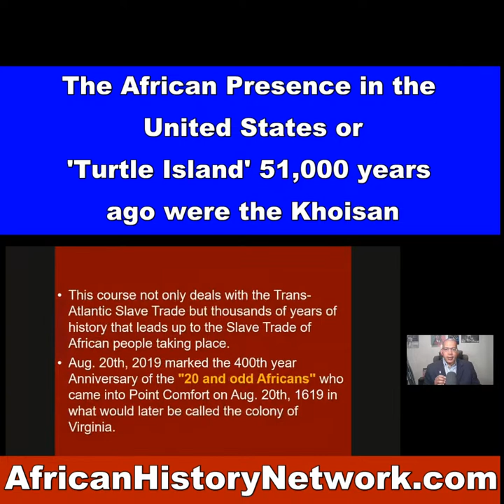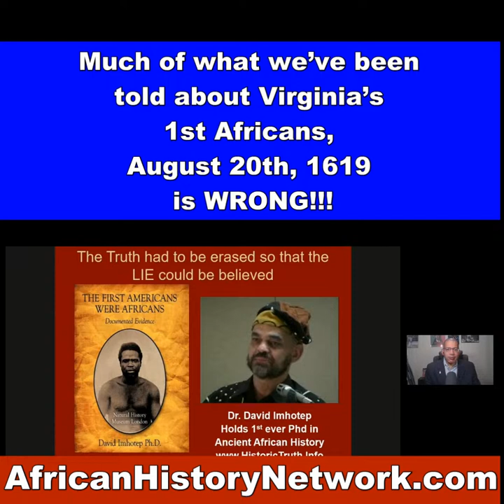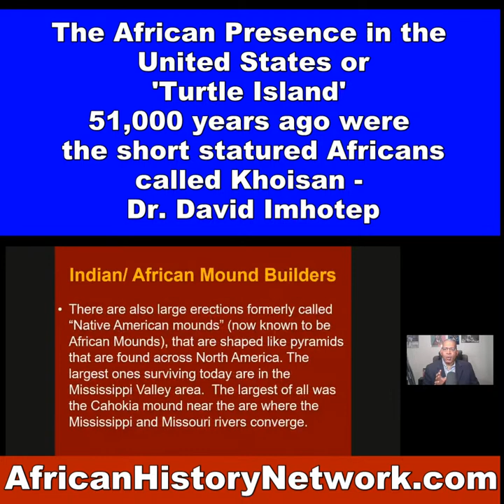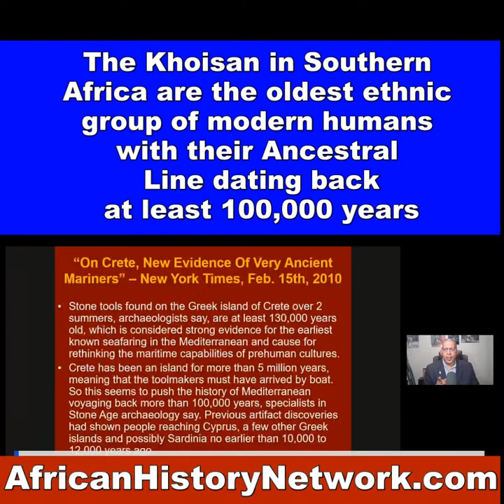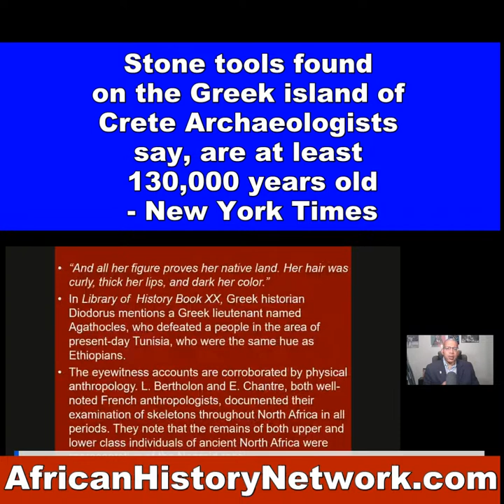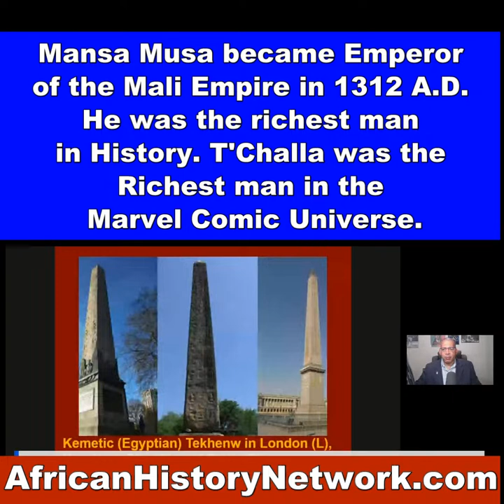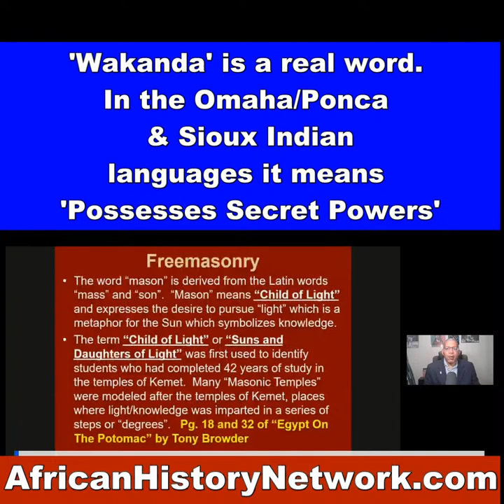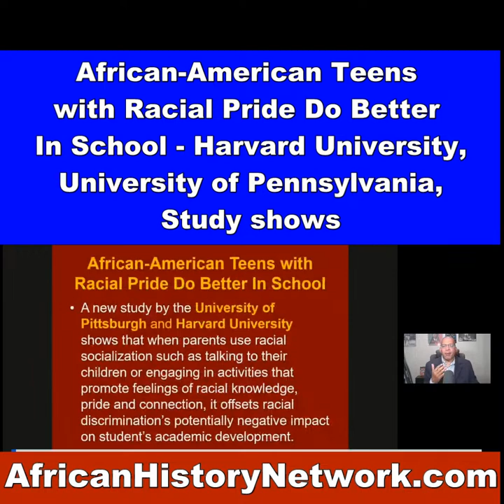African Presence in America 51,000 yrs ago, Moors, Columbus, Trans-Atlantic Slave Trade, Sat. 2pmEST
African Presence in America 51,000 yrs ago, Moors, Columbus, Trans-Atlantic Slave Trade - Class Preview with Michael Imhotep (Next Class, Sat. 8-26-23, 2pm EST REGISTER NOW!)

Ancient Kemet (Egypt), The Moors & The Maafa: Understanding The Trans-Atlantic Slave Trade - Class Preview (Next Class Sat. 8-26-23, 2pm EST with Michael Imhotep host of 'The African History Network Show') REGISTER for Full Course or

REGISTER NOW: Next Class Starts Sat. 8-26-23, 2pm EST, ‘Ancient Kemet (Egypt), The Moors & The Maafa: Understanding The Trans-Atlantic Slave Trade. REGISTER NOW & WATCH!!! (LIVE 12 Week Online Course) with Michael Imhotep host of The African History Network Show. Discounted Registration $80; ALL LIVE SESSIONS WILL BE RECORDED SO YOU CAN WATCH AT ANY TIME! WATCH CONTENT ON DEMAND!